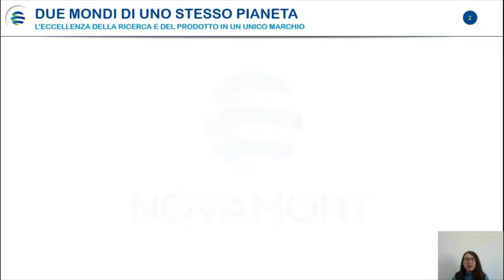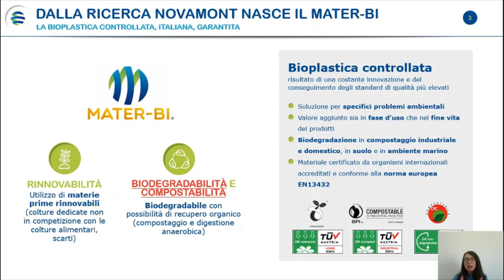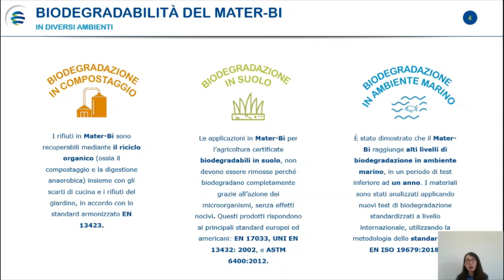NOVAMONT@HOME - Il Mater-Bi